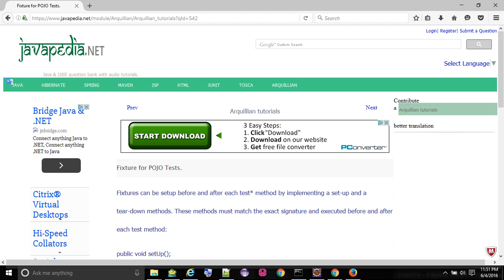Fixture for POJO Tests. - javapedia.net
Fixture for POJO Tests.
- javapedia.net